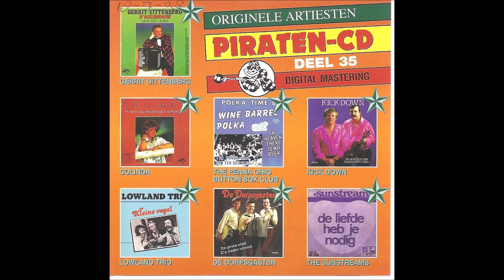DE DORPSGASTEN - Z'n Beste Vriend